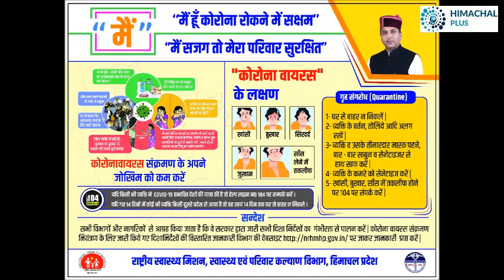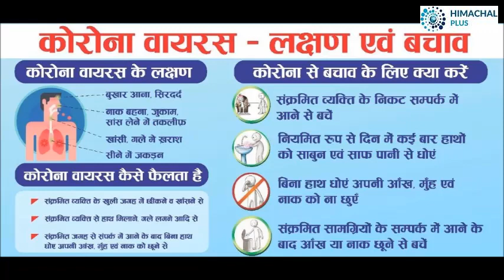Corona Virus Awareness Video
Let's Fight Corona
Wash your hands often, Don't touch your face, Keep safe distance from others.